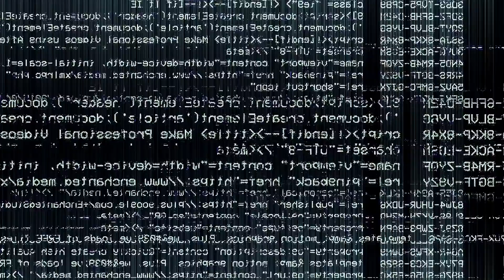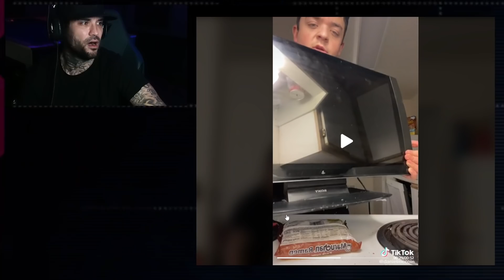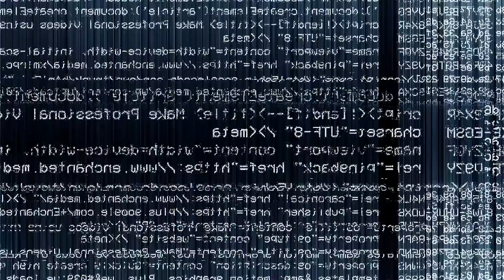PRISON CHEFS on TIKTOK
A global sensation PRISON COOKING has become...people go to grave lengths to get the ingrediants to make these notorious prison meals...I might be making this a brand new playlist once a week reviewing other peoples prison cook ups.

HAND CRAFTED ARTWORK I SELL: